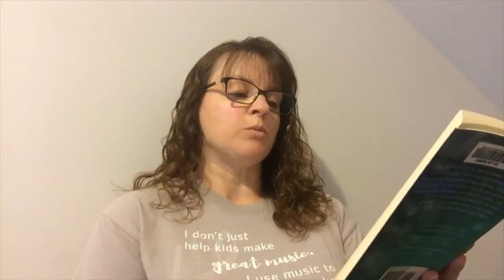Chapters 28-31 Paper Things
Listen to Mrs Collins read Paper Things. This book is geared toward 7th & 8th graders.

Paper Things
AR Quiz # 172485
pts: 10.0